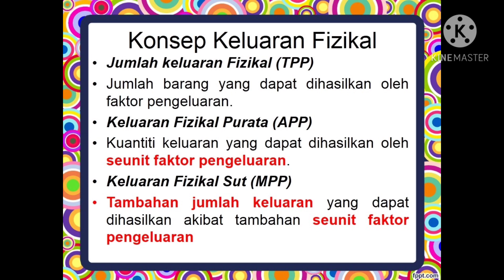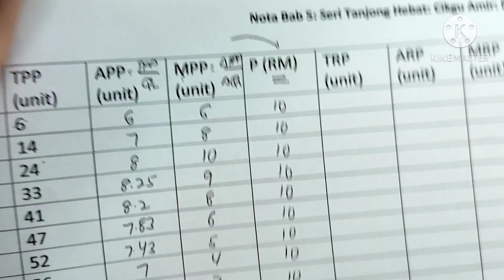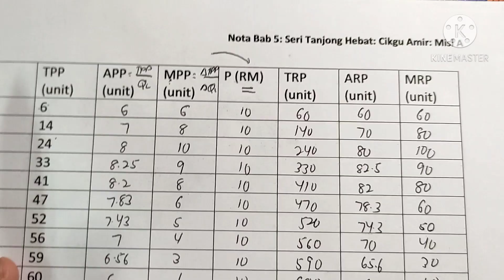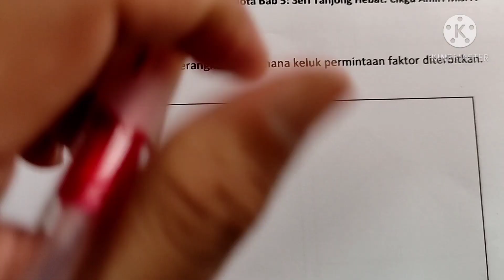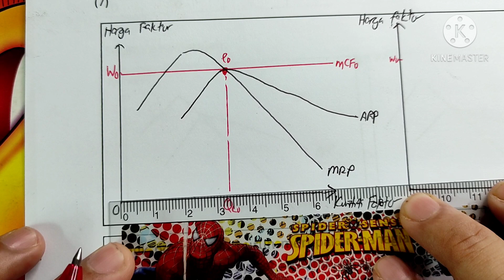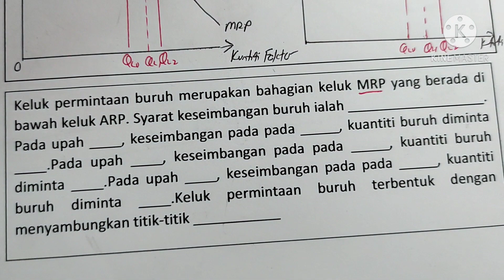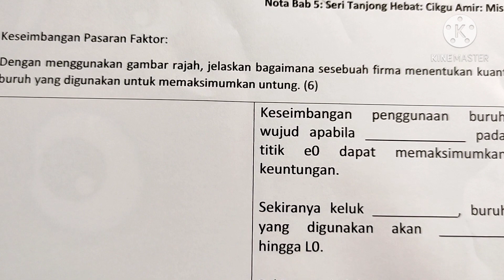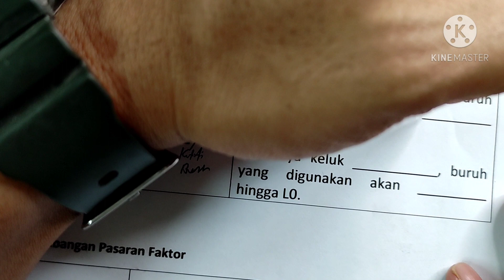Pasaran Faktor dan Agihan: Permintaan Faktor dan Keseimbangan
Untuk pelajar STPM dan peminat Ekonomi. Mikroekonomi Semester 1.